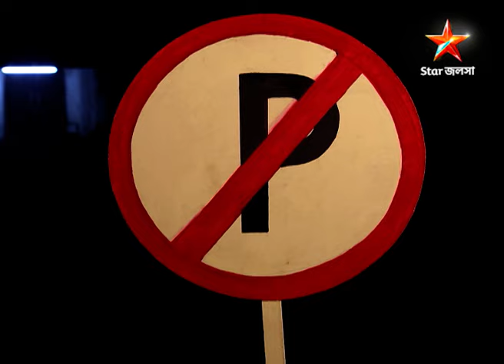Best of Bojhena Se Bojhena | Episode 327 | Part A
অরন্য ও পাখির মিষ্টি প্রেমের গল্পের কিছু বিশেষ মুহুর্ত